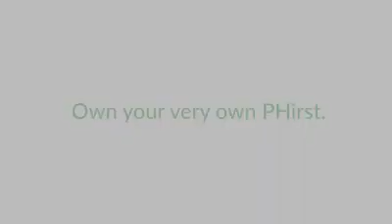Phirst Park Homes Model Houses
Choose your home that suits your needs and lifestyle.

HLURB 004072